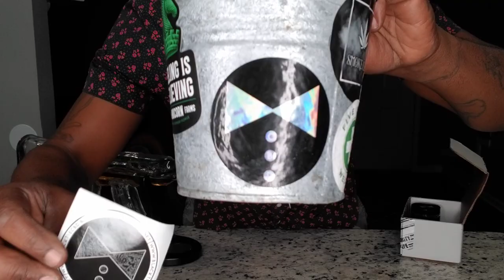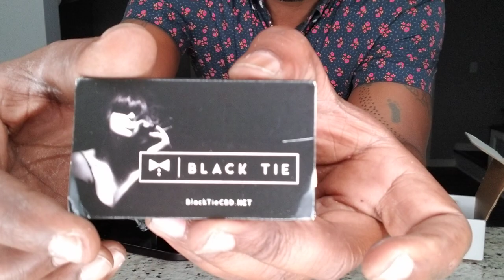Cheese 🧀 CBD hemp flower review from "Black Tie Cbd "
This is my review of The Strain called cheese🧀. This strain comes from a company named "Black Tie CBD". I do not sell these products I only review them. If you are under 18 please leave my channel. CBD is legal in all 50 states to the farm bill.

All donations are greatly appreciated. And I thank you in advance